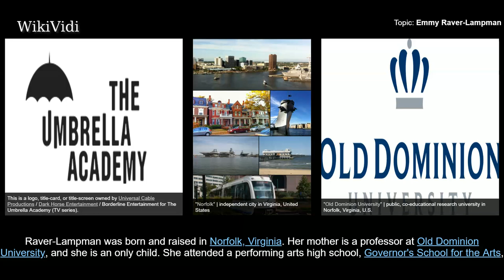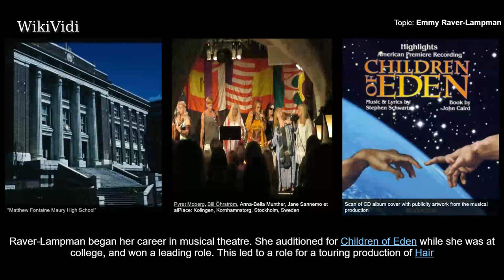EMMY Raver-Lampman - WikiVidi Documentary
Emmy Raver-Lampman is an American actress and singer. She started her career in musical theatre, and has performed in various Broadway and national touring productions, including Hair, Jekyll & Hyde, Wicked and Hamilton. In 2019, Raver-Lampman began portraying Allison Hargreeves in the Netflix series The Umbrella Academy.

Shortcuts to chapters:
00:00:32 Early life

Copyright WikiVidi.